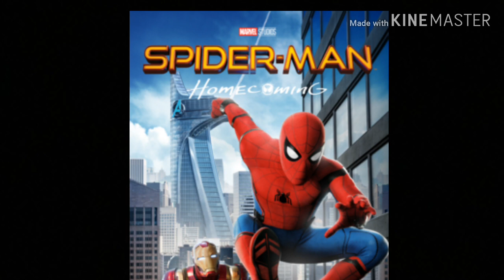What studio should spider-man man go to after far from home?